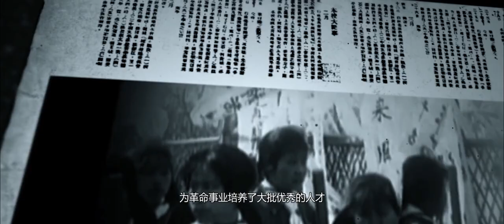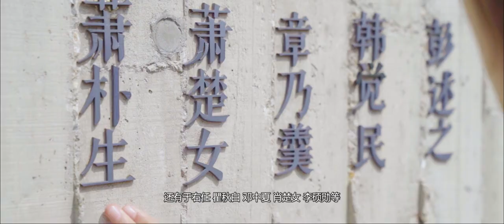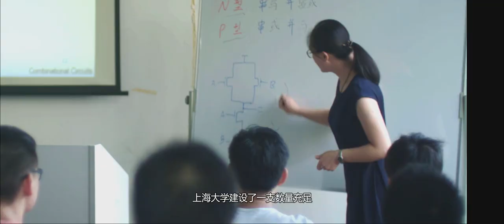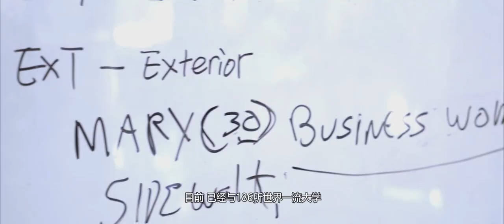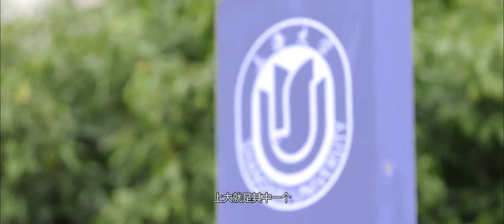Shanghai University (Campus Life) | 上海大学宣传片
(Join ISAC Teach In China Program, Be A Language Teacher At Chinese University) Shanghai University is a famous university in Shanghai, China. Check out campus life and student's activities at SHU.  上海大学宣传片，如有侵权，请联系删除

Shanghai University is one of the top 40 Chinese universities, top 100 Asian universities, the premier university of Shanghai, and a member of China Project 211 Universities. It is a comprehensive university offering 82 undergraduate programs, 187 graduate programs, and 97 doctoral programs in various disciplines including science, humanities & social sciences, engineering, economics & management, arts, etc.

如果你喜欢此视频，请不要吝惜按赞（p.s. 武汉加油，中国加油）